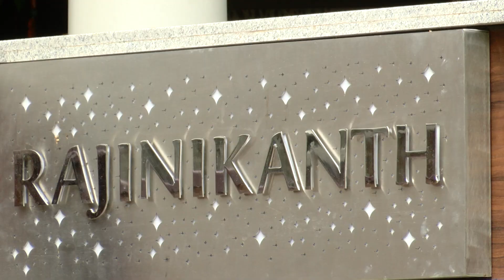Rajinikanth Politics News - படையப்பா படை ரெடி - ரஜினி வந்தால் மட்டுமே நதிகளை இணைக்க முடியும்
Rajinikanth in politics